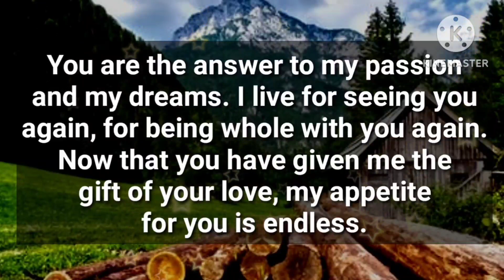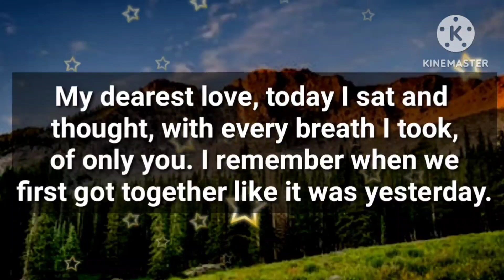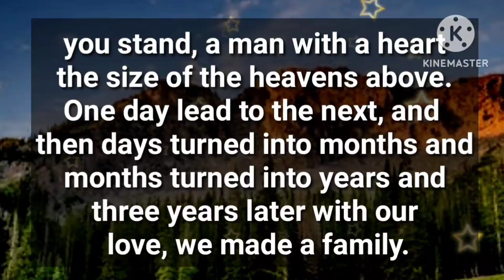Thanks for everything 😔😟😢😘☺️🥰😟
I am not interested in you

my love
dm current energy
divine masculine
dm df
dm message to df today
dm tarot
dm reading
twin flame
twin flames
Karmic
happy twins 11:11
love
Love
love quotes
love poem
love poems
love lines
love feel
true love
poem
poems
love songs
love music
feelings of love
love feelings
Dm to df
dm df
dm
 df dm
aquarius
df
taurus
unique tarot
all i want
aquarius tarot
virgo
twin flame reading today
twin flame